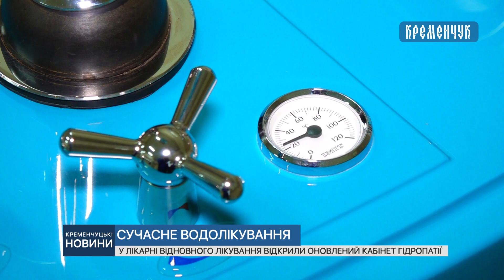У лікарні відновного лікування відкрили оновлений кабінет гідропатії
Сучасне водолікування.